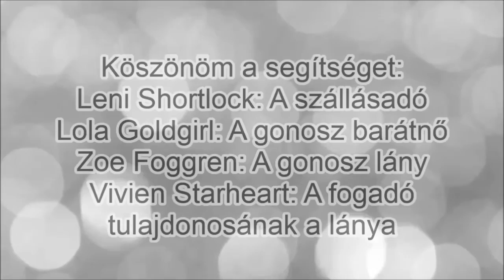Star Stable Online-Az Elátkozott Díjlovagló//5. Rész (I. ÉVAD)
ziasztok! Itt van a következő része az ssos sorozatomnak! ^^ Remélem tetszik!:D
ELÉRHETŐSÉGEK:
INFORMATONS:
►Editor/Szerkesztő: Sony Vegas Pro 10
►Server/Characters:
• Dorka Spidercake - Hungarian Server
• Zsuzsanna Catstone - Hungarian Server
• Evelyn Applelord - Sunny Mountain (EE1) Server
• Sophia Pandabard - Pancake Mountain (EE2) Server
•Violet Spidercake - Rainbow Valley (USA) Server
•Jana Bluestream - German Server
•Gloria Nightstar - Australia Server
►TIME: 9 hours
Special Thanks/Köszönöm a segítséget:
►Zoe Foggren,Lola Goldgirl,Leni Winterrock és Vivien Starheartnak!:)